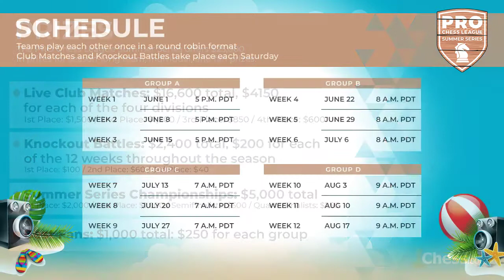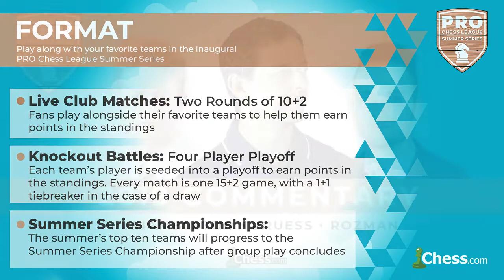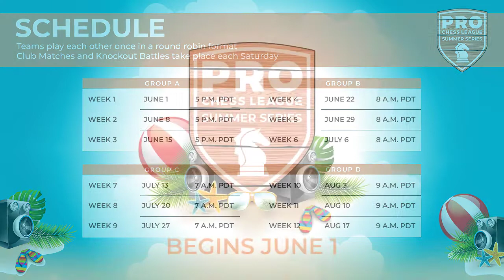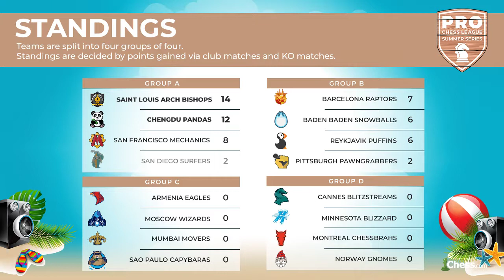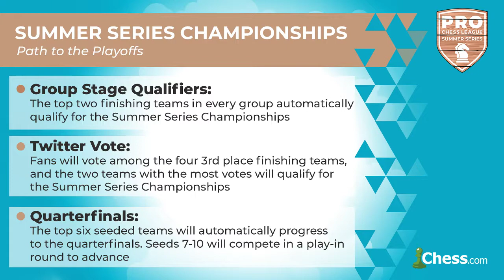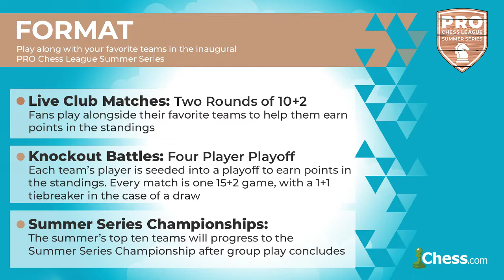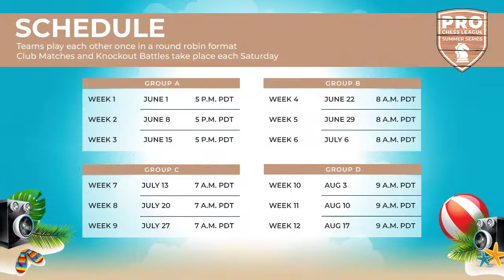PRO Chess League Summer Series: Week 5, Group B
Group B in the PRO Chess League Summer Series on Chess.com is in full swing, with players like grandmasters Alexander Shabalov and Dmitirj Kollars fighting for points in the standings. Watch the replay as the Pittsburgh Pawngrabbers, Baden Baden Snowballs, Barcelona Raptors, and Reykjavik Puffins face off the summer with Live Club Matches and Knockout Battles!

Official Chess.com commentary provided by IM David Pruess and CM Isaac Steincamp.

The PRO Chess League is an annual esports competition on Chess.com, featuring 32 teams from across the world. With the PRO Chess League's international appeal, grandmasters like Magnus Carlsen, Maxime Vachier-Lagrave, Hikaru Nakamura, and Wesley So representing their favorite teams.